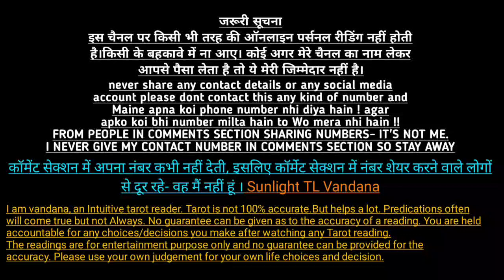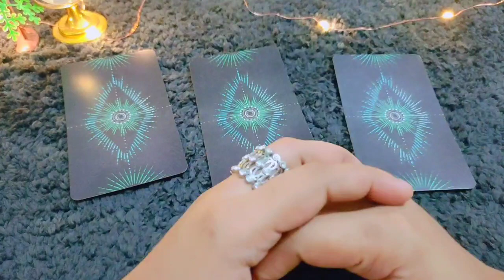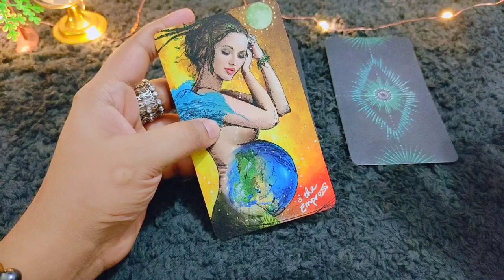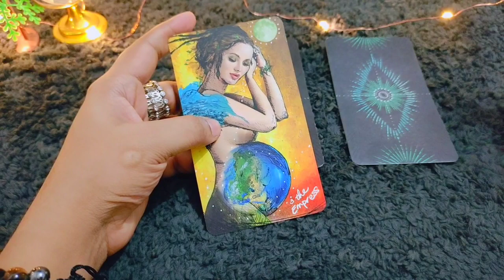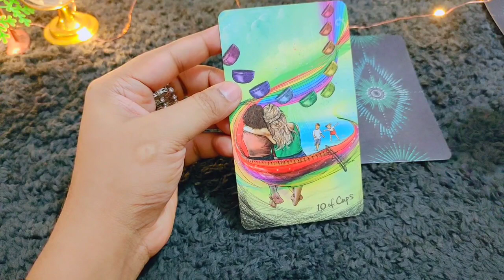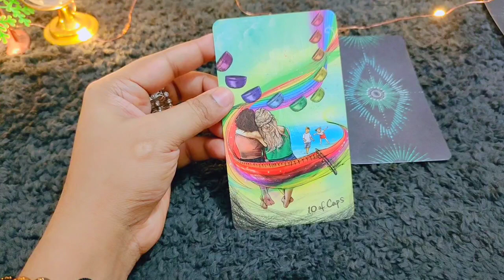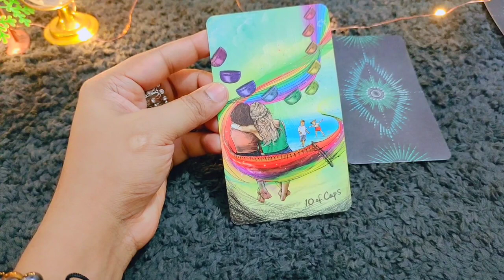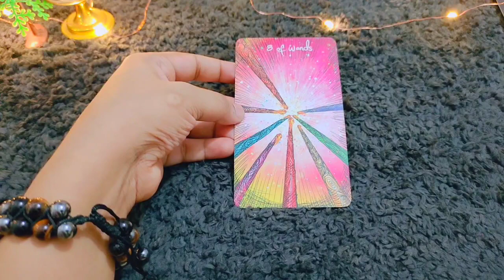Tarot card reading in hindi, आपके भाग्य में क्या लिखा है,choose one number आने वाला समय कैसा रहेगा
Tarot card reading in hindi, आपके भाग्य में क्या लिखा है, आने वाला समय कैसा रहेगा, choose one number

today tarot card reading
sunlight tl vandana tarot reading
hindi tarot card reading
hindi tarot
today tarot
tarot
marriage tarot reading
career horoscope reading
zodiac sign
daily Tarot card reading
new month reading
destiny tarot reading
law of attraction
Affimations
how to write Affimations
law of attraction role